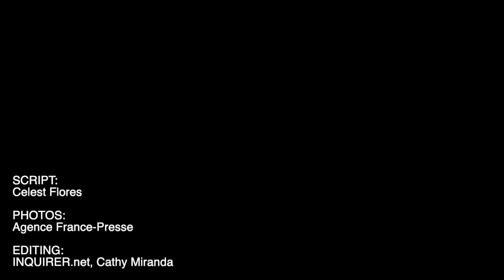Nesthy Petecio takes home Olympic silver in boxing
The Olympic gold will have to wait for  Nesthy Petecio.

Giving everything she had, Petecio fought like a winner despite ending up with the silver medal in the women’s featherweight final at the Tokyo Olympics on Tuesday.

Follow Inquirer Sports' coverage of Tokyo2020 inq.news/Tokyo2020